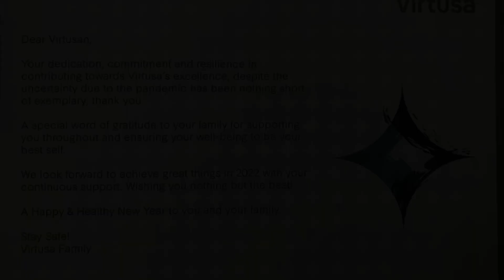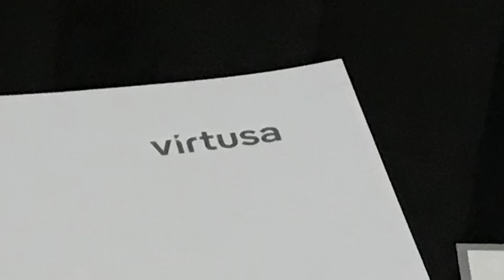Life at Virtusa Sri Lanka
New year gift from Virtusa for year 2022.